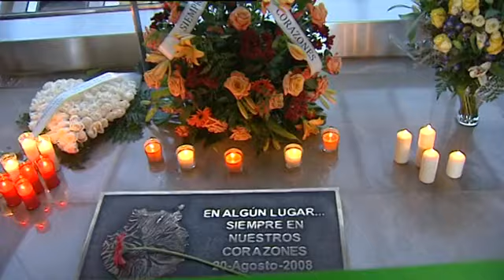Los afectados por el accidente de Spanair lamentan los "pocos avances" en seguridad aérea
Tras siete años del accidente de Spanair, en el que fallecieron 154 personas y otras 18 resultaron heridas, la Asociación de Afectados continúa luchando para que esta tragedia y, lo ocurrido después, sirva de "referente" al reconocimiento de los derechos de todos los afectados y víctimas de accidentes aéreos.